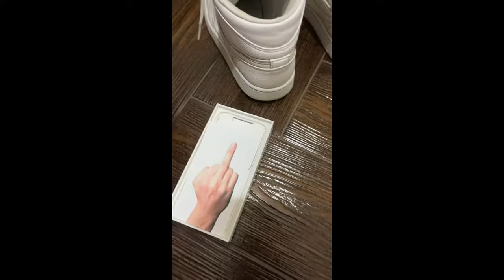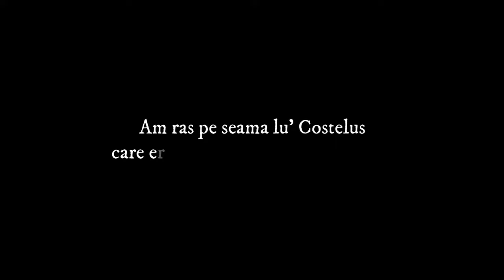A flower - Gurzu's Memes 136